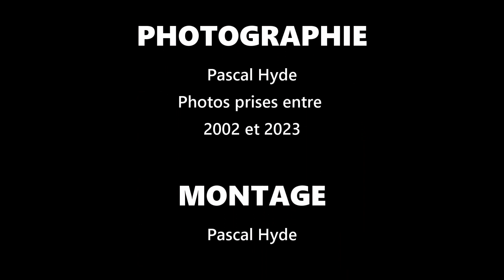Rétrospective Gérard Gouny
Rétrospective photographique de Gérard Gouny lors des poules au pot de Rampoux à l'occasion des 14 juillet de 2002 à 2023.
Sur une musique originale de Gérard Gouny.
Photos et montage Pascal Hyde